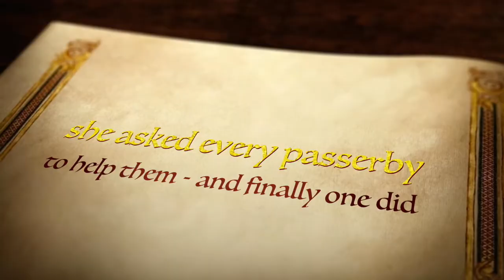Now Adopted! Princess Heather